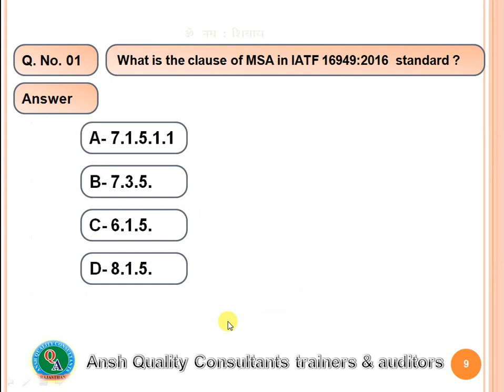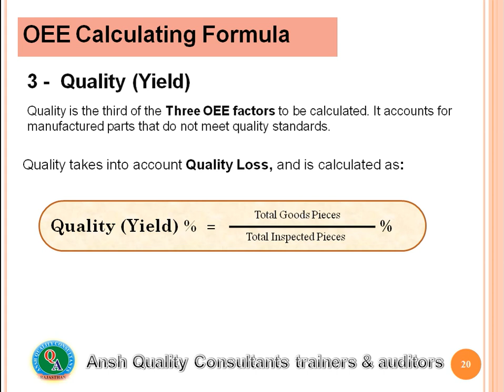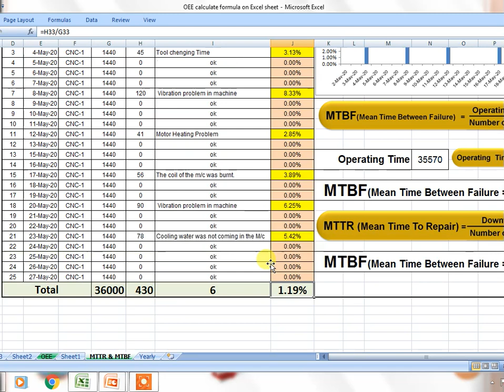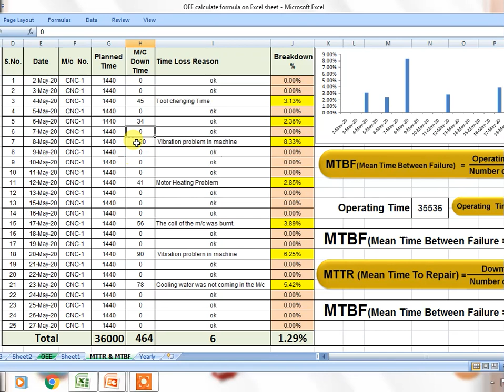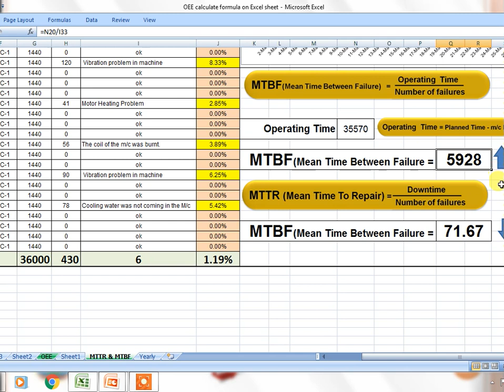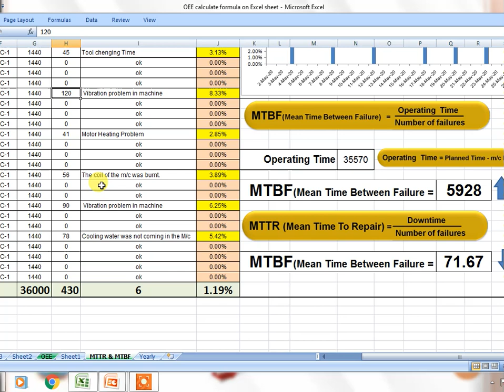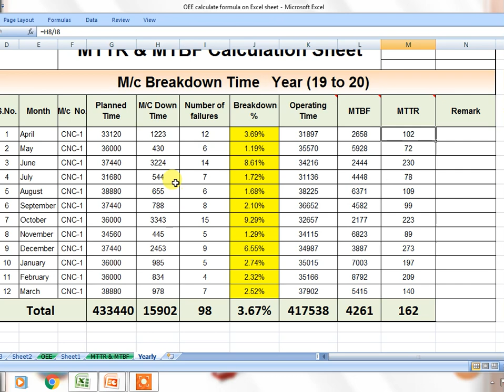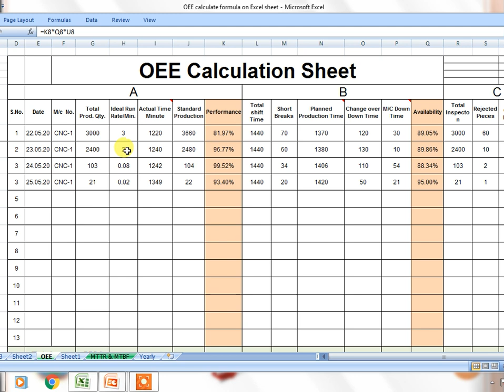MTTR,MTBF,Machine Breakdown, Awareness training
MTTR, MTBF &OEE calculate formula on Excel sheet.xlsx
यह लिंक दिया गया है यहां से PDF & Excel sheet डाउनलोड कर सकते हैं
Case Study of M/c Breakdown time % MTTR & MTBF.
World Class OEE Calculation
1 -  Availability
2 -  Performance
3 -  Quality (Yield)